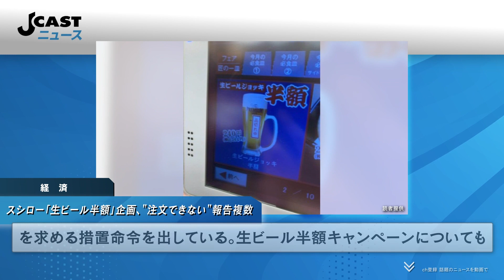スシロー「生ビール半額」企画、SNSに「注文できなかった」報告複数 品切れに客落胆、会社は実態調査へ